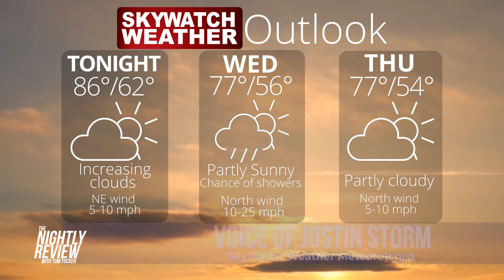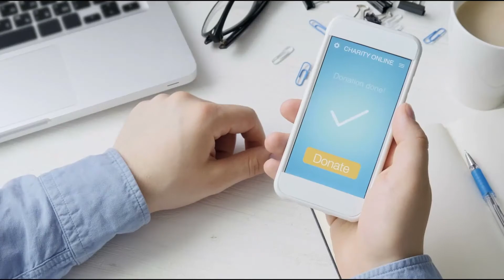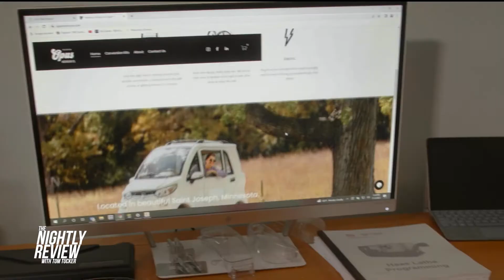High-risk Fargo search warrant. Downtown noise crackdown. Wastewater spill exceeds initial estimate.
News you need, when you need it…
Each weeknight, WDAY News First reporter Tom Tucker delivers that day’s headlines and stories impacting you.

Tonight's Headlines: Fargo police join a SWAT team in performing a high-risk search warrant. A new crackdown on noise in downtown Fargo. A wastewater spill in North Dakota turns out to be much bigger than earlier estimates.

One on One: Minnesota entrepreneur and CEO of Opus Motorcar Company Tom Skahen talks about the launch of his car business. Skahen is selling tiny electric cars made in China. He eventually hopes to manufacture cars in St. Joseph.